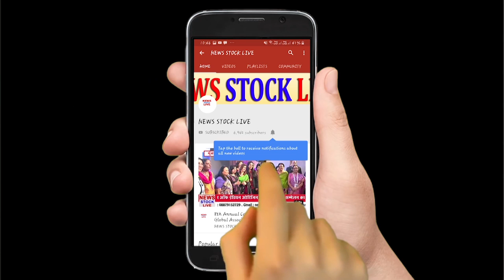मुम्बई में दिनदहाड़े शख्स की धारदार हथियार से हत्या